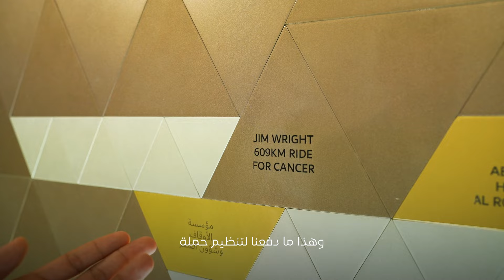Jimmy Wright is 'Officially Amazing'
“It’s been an honor to give hope and inspiration to children with cancer.”
Jimmy Wright was inspired by his wife Abbie, a cancer survivor, to take on the record-breaking feat of cycling across the UAE to raise funds for children’s treatment.
We were delighted to welcome a delegation from Zayed Military University, led by Colonel Mohammed Khalifa, to celebrate Jimmy’s ‘Officially Amazing’ challenge and witness the engraving of his name on Al Jalila Foundation donor recognition wall.
Jimmy broke the Guinness World Record for the fastest time to cross the UAE (609km) by bicycle and raised AED 300,000 to support children with cancer.